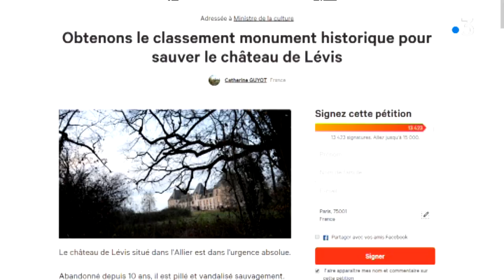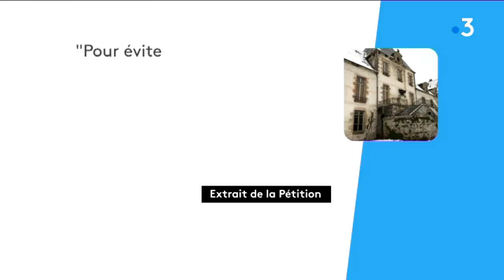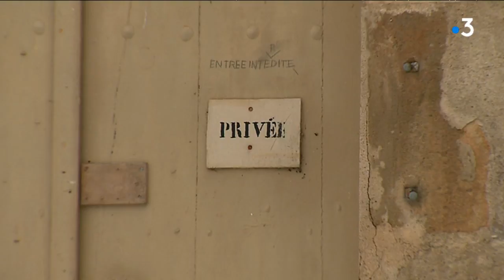Le château de Lévis est en danger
L’ancienne propriétaire a voulu alerter sur l’état du château, l’actuel propriétaire est à la recherche de plan de financement d’urgence. Intervenants : Catherine Guyot, propriétaire de 1995 à 2000 ; Jean de Menton, propriétaire du château de Lévis.

Retrouvez-nous sur :
Notre site web